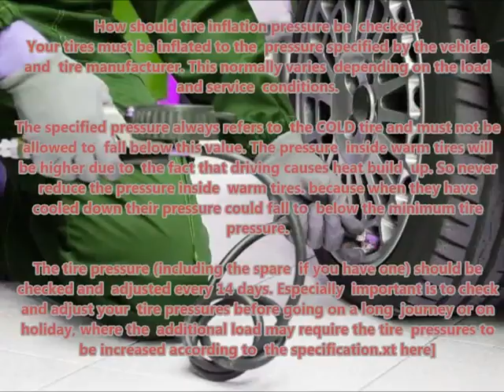AUDI 90 1984 10 1987 04 Recommended correct air tire pressure proper right inflate tires maintainin